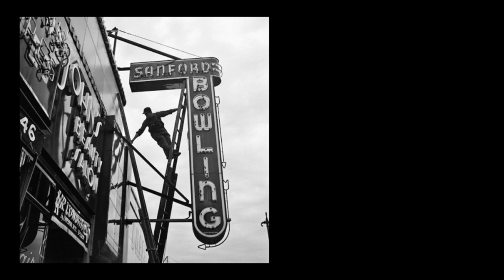STREET PHOTOGRAPHY- VIVIAN MAIER- My favourites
This is my favourite photos of this amazing photographer... Vivian Maier

Favourite Books
-Vivian Maier: A Photographer Found Hardcover

-Vivian Maier: Out of the Shadows 2nd Edition

-Vivian Maier: The Color Work Hardcover

Vivian Maier( A Photographer Found)[VIVIAN MAIER][Hardcover]

Vivian Maier (February 1, 1926 – April 21, 2009) was an American street photographer born in New York City. Although born in the U.S., it was in France that Maier spent most of her youth. Maier returned to the U.S. in 1951 where she took up work as a nanny and care-giver for the rest of her life. In her leisure however, Maier had begun to venture into the art of photography. Consistently taking photos over the course of five decades, she would ultimately leave over 100,000 negatives, most of them shot in Chicago and New York City. Vivian would further indulge in her passionate devotion to documenting the world around her through homemade films, recordings and collections, assembling one of the most fascinating windows into American life in the second half of the twentieth century.